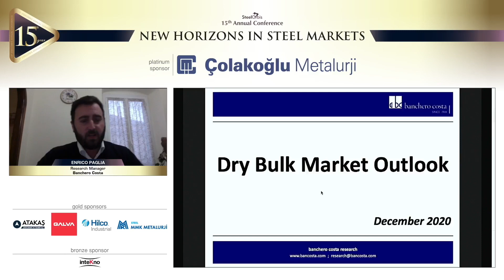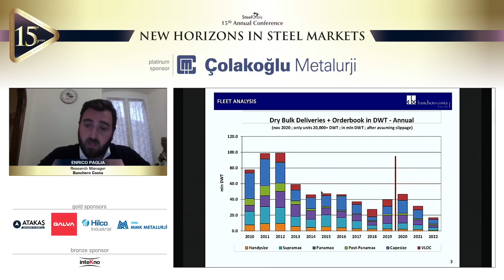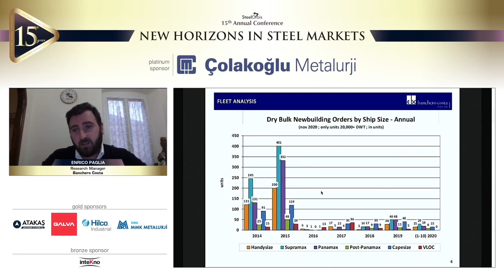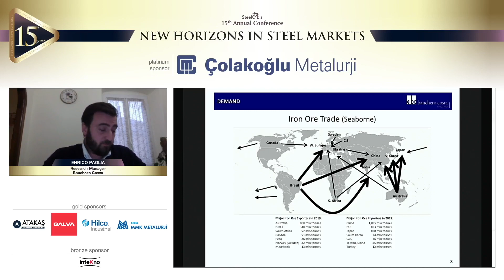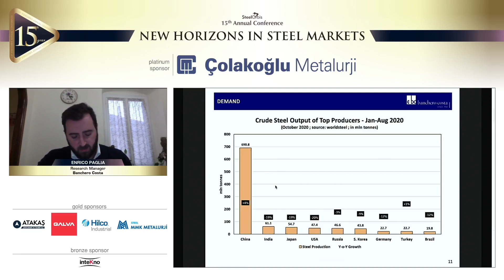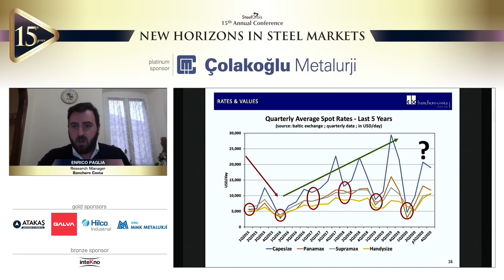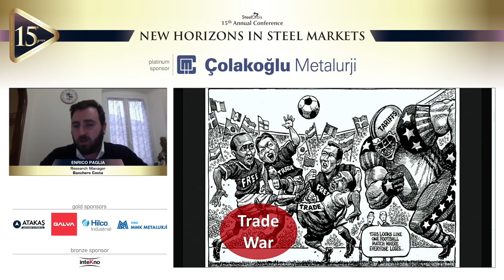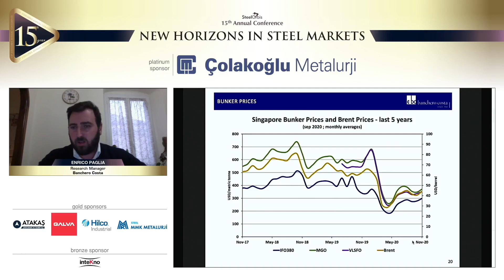Enrico Paglia, Banchero Costa / New Horizons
The "New Horizons in Steel Markets" 15th Annual Conference organized by SteelOrbis took place online on December 1-3, 2020, celebrating its 15th year with a total of 1,400 participants from 76 countries and 834 companies.